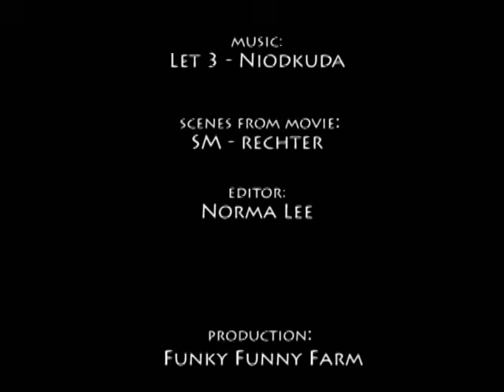Let 3 - Niodkuda (fan vid)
fan vid

.. nigdje ... niodkoga ..